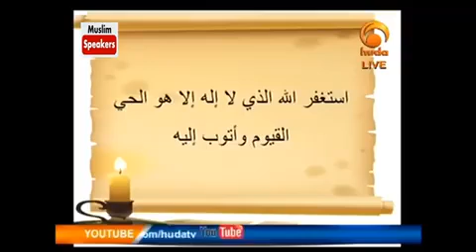Dua for Forgiveness of All Sins Authentic by Muhammad Salah